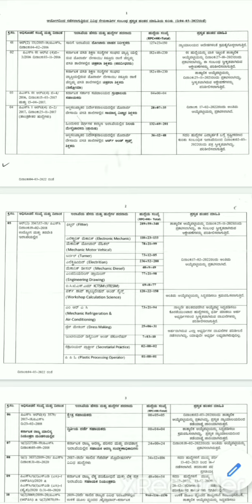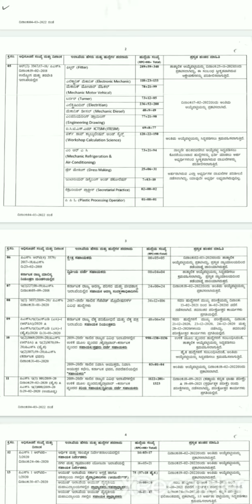FDA /SDA results kpsc stauts march 2022